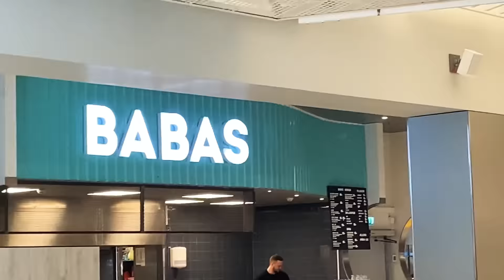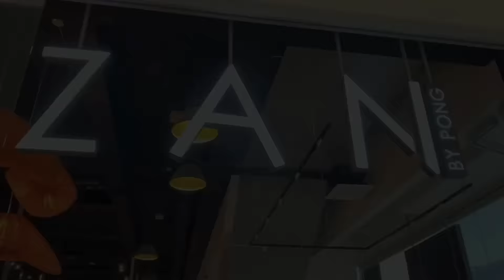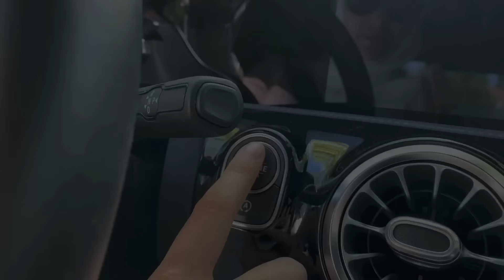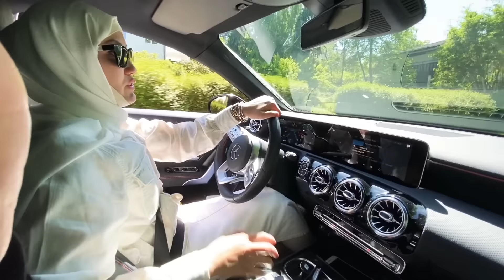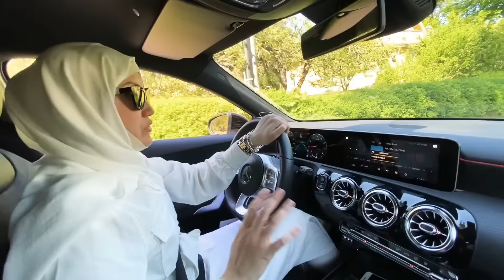MERCEDES BENZ OLDIM?🤭VLOG| ONAM BILAN UCHRASHTIK😇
Assalamleykum mani hurmatli kuzatuvchilarim🥰 mangya voht ajratkanila uchun kotta rahmat😘